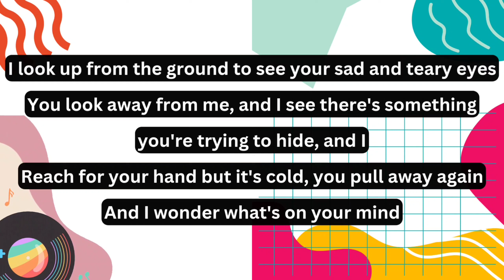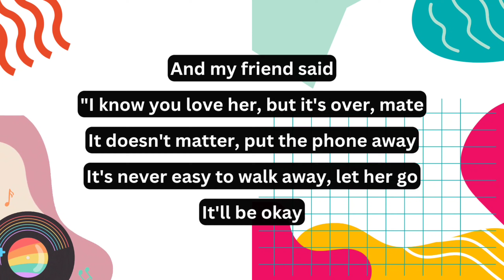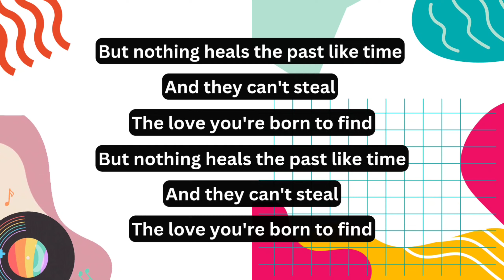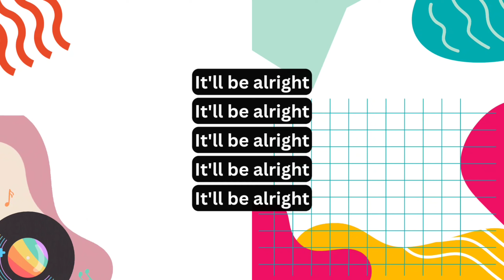Dean Lewis - Be Alright (Lyrics)